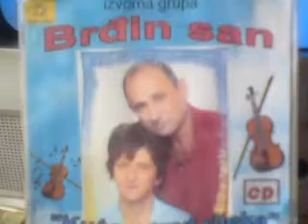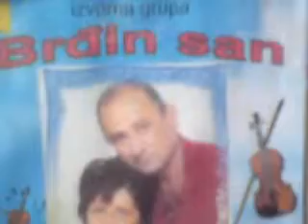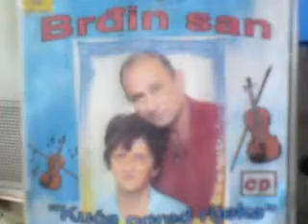Hasan i Senaid Frljanovic i Brdin san - Kuca pored rijeke